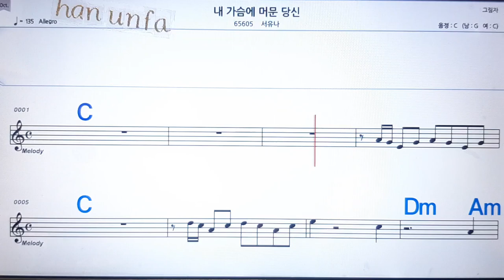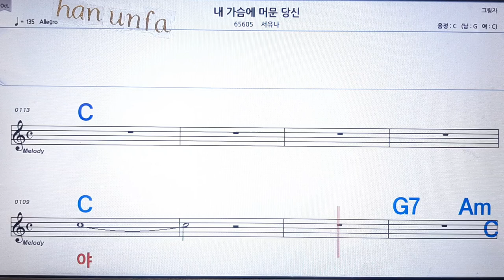내 가슴에 머문 당신/서유나💋노래방, 통기타 , 코드 큰악보, 가라오케, 반주💖Karaoke, Sheet Music, Chord, MR